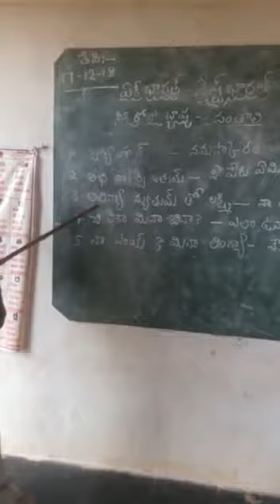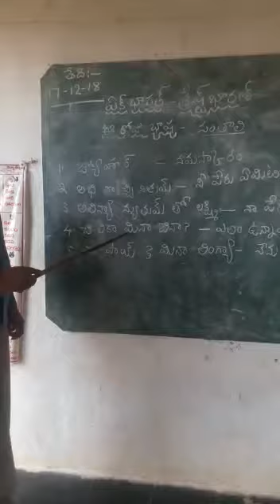SANTHALI LANGUAGE, MPPS SUNKARAVARIPALLI , VENKATAGIRI MANDAL, NELLORE DISTRICT, AP